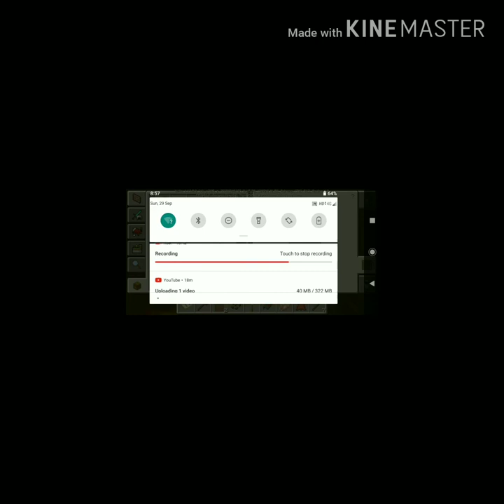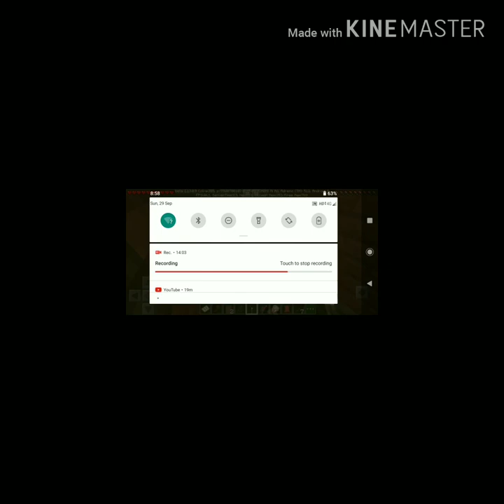I played Survival in minecraft at the first time